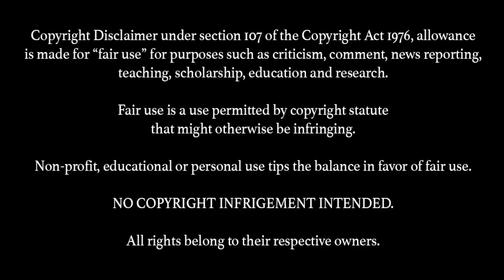Cobra Season 1 (Part 2) Reaction (MIGUEL vs ROBBY at the ALL VALLEY KARATE TOURNAMENT!!)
Cobra Kai - Complete Series (2018)

FIRST TIME WATCHING Cobra Kai - Season 1 Reaction back in 2021